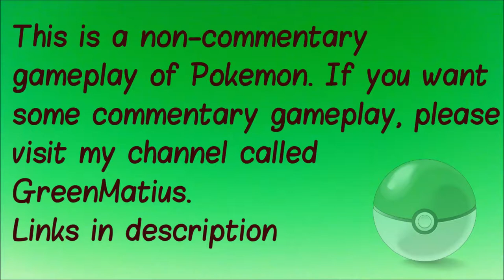Pokemon Sapphire S3E21 - Bird User Winona! [Gym Battle]